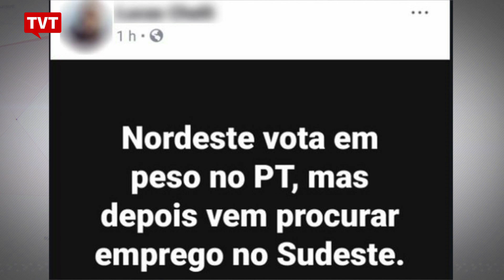Clima de ódio no Brasil deixou 50 vítimas em apenas uma semana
A onda de intolerância política, violência e ataques incitados pelo discurso de ódio do candidato Jair Bolsonaro tem se alastrado por todo o país. Segundo levantamento divulgado pela Agência Pública, de jornalismo investigativo, desde 30 de setembro mais de 50 agressões promovidas por grupos de extrema-direita foram registradas.